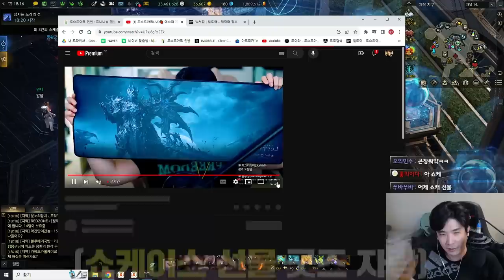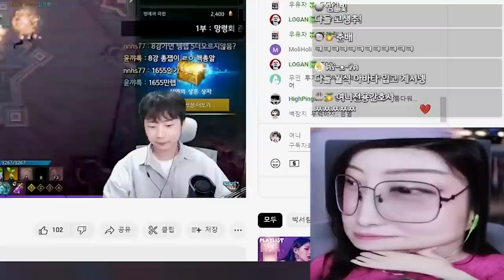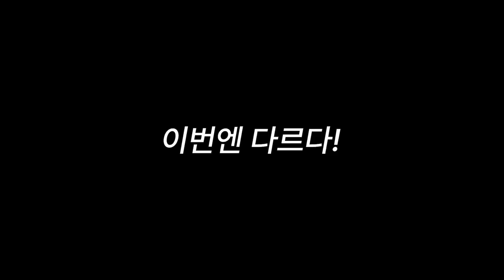고인물 공대 망령회, 카멘 퍼클 정조준 [로스트아크]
▶편집
  - 혜빵님

▶BGM
오늘의 일기 : Tooth Fairy .be/VfEnVzeGY0o